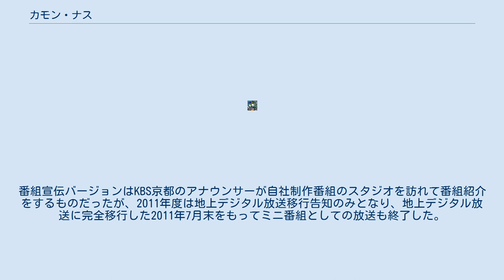カモン・ナス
広報・番組宣伝番組
カモン・ナスは、かつて京都放送（KBS京都）で使用されたマスコットキャラクターである。
 2006年4月にKBS京都初のラジオ・テレビ共通のマスコットキャラクターとして登場。
 京都名産の京野菜「賀茂なす」がモチーフである。
丸型の体とナスのへたがトレードマーク。
 かつては、ラジオカーにもその姿が描かれていた。
 2011年1月1日、KBS京都の公式サイトで「KBS京都・新キャラクタープロジェクト」開始という、新しいキャラクターが近日公開という旨の告知が掲載 。
同年4月28日にはカモン・ナスのブログにてカモン・ナス公式サイトの閉鎖告知が掲載され、同年6月26日のKBS京都公式サイトリニューアルと同時に削除された。
自身は、うんと遠くに旅に出、もしかしたら戻ってこないかもしれないとしている。
ただ、「KBS京都・新キャラクタープロジェクト」についてはその後進展がない。
 通常の番組での放送はなくなっているが、2014年4月時点では当局の自己批評番組である「アクセスKBS」内で登場していた。
 なお、2021年現在、KBS京都の公式ウェブサイトなどでは「カモン・ナス」は使用されていない。
 「カモン!KBS」という5分間のミニ番組も随時放送されていた。
番組宣伝のものと地上デジタル放送移行告知（「地デジインフォメーション」と「ちゃんと地デジ化?」）の2種類あった。
番組宣伝バージョンはKBS京都のアナウンサーが自社制作番組のスタジオを訪れて番組紹介をするものだったが、2011年度は地上デジタル放送移行告知のみとなり、地上デジタル放送に完全移行した2011年7月末をもってミニ番組としての放送も終了した。